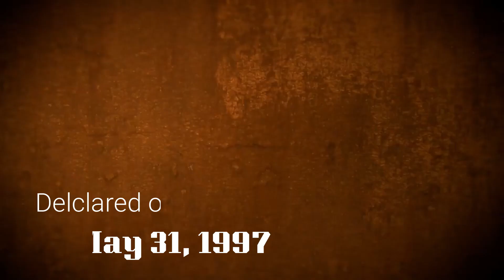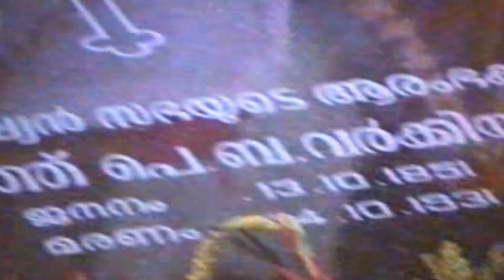Extracts from the Original Footage of Oct 24, 1997 || Servant of God Fr. Varkey Kattarath